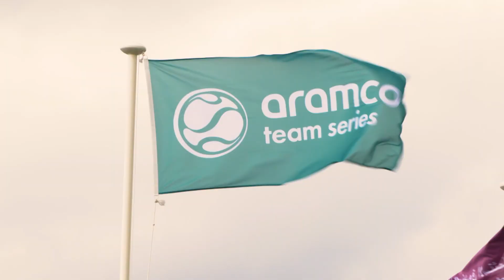Charley Hull and Georgia Hall are among the names teeing it up at Aramco Team Series - London